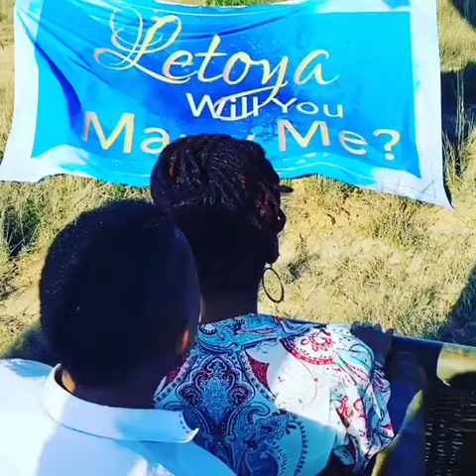Letoya is officially Engaged - (video)